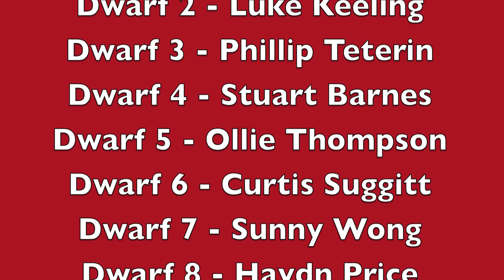2013 Pennell House Concert. Little Pennell. Lower Sixth.